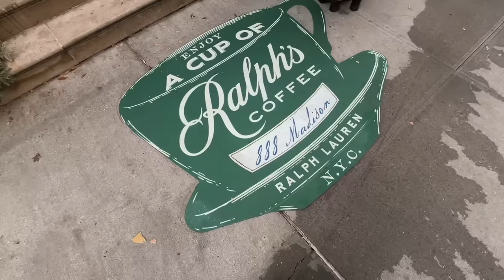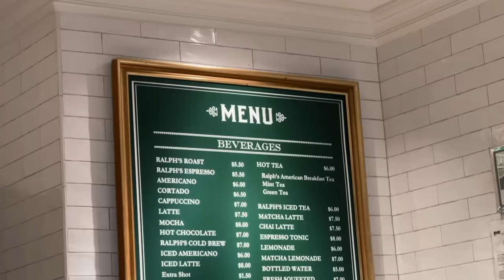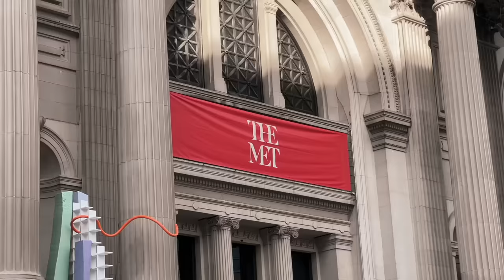spend a morning with me on the upper east side (nyc vlog)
happy vlogmas day 15! spend a morning with me in NYC on the upper east side. let's walk around and go to ralph's coffee and the met steps and also chatting of course.